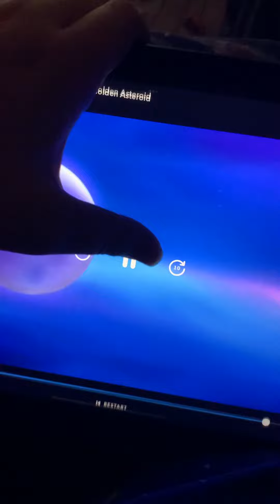The rocket 🚀 got hit by the astroid field